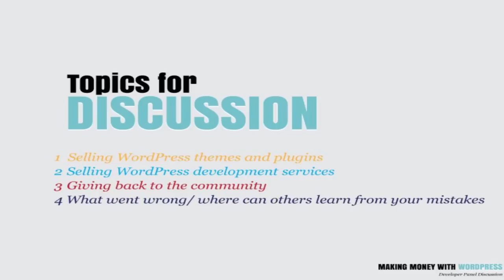Making Money with WordPress [Developer Panel Session] - WordCamp Cape Town 2011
A profitable and vibrant ecosystem has evolved around WordPress with many leveraging the open source CMS to build successful businesses. Join us as our four panelists discuss the art of making money with WordPress at the core of your business.

Topics covered during the discussion include:

Selling Themes and Plugins
The Freemium model
The conflict between the open source ethos and profitability
Selling WordPress development services
Giving back to the community
Mistakes and lessons learned

Moderator: Ashley Shaw
Panelists: Adii Pienaar, Dan Milward, David Perel and Jess Green